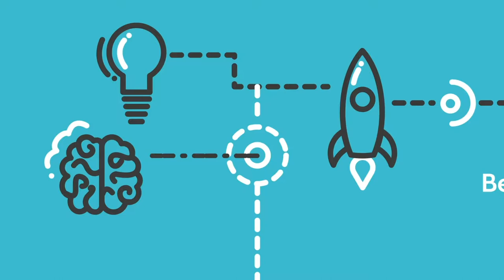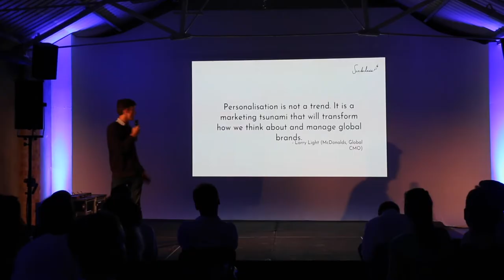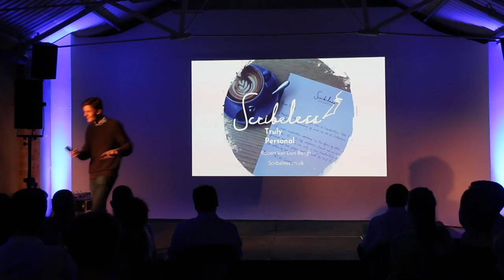The Handwriting Company: the startup combining technology with the traditional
Robert Van Den Bergh has turned the humble act of handwriting into a successful business, using groundbreaking AI and robotics to mimic the written word.

He pitches The Handwriting Company (formerly Scribeless) to the judges at The Pitch 2018, explaining how the company has grown from 2 to 11 staff, entirely self-funded, and grown an impressive customer base.

ABOUT: The Pitch is a competition that celebrates startups with amazing stories. Applications are now open for The Pitch 2019! 🚀